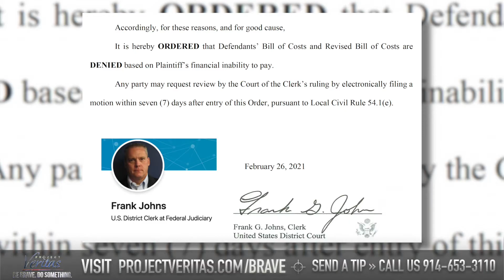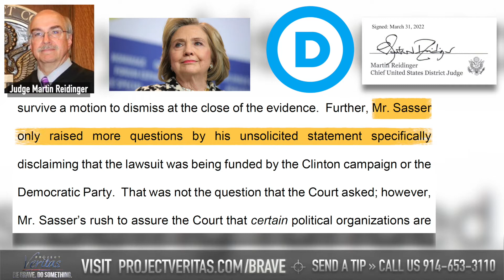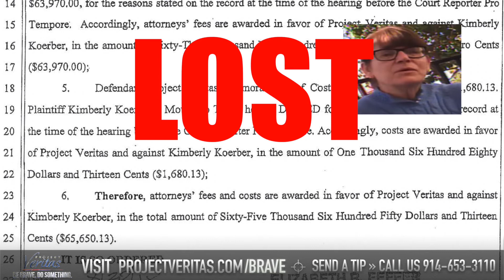BREAKING: Federal Judge Orders Woman Must Pay Veritas' Legal Expenses After "Weak" Claim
Attorneys Coordinated With Activist Lauren Windsor Who Sought to “Take Down JOK for Good”